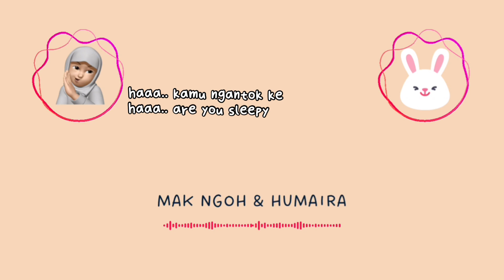[eng] Kentut ke?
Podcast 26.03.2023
Dengan anak sedara sulung, macam2 ragam.. sat tak boleh buang ayor besor.. nih dah kentut, ok sikit le tue.. hahah, aigoooo

♬ MUSIC CREDIT ♬
Title:
Artist: